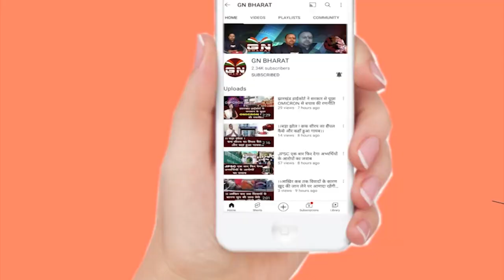पूजा सिंघल मामले में आया बड़ा खुलासा, कई अधिकारियों का *** वीडियो रखता था विशाल चौधरी !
पूजा_सिंघल मामले में आया बड़ा खुलासा, कई अधिकारियों का *** वीडियो रखता था